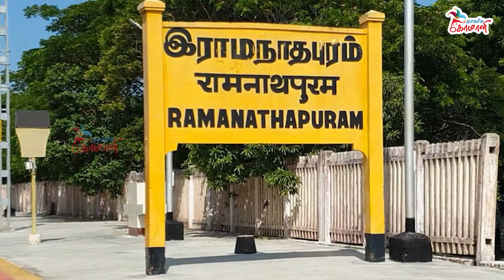அரசு மருத்துவமனையில், குழந்தைக்கு நேர்ந்த கொடூரம் ! உண்மையில் நடந்தது என்ன ?